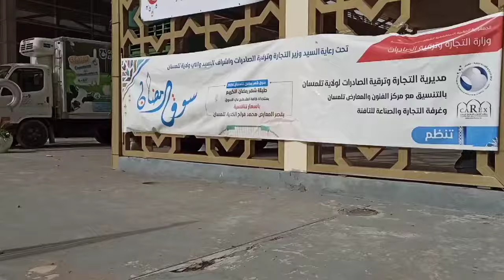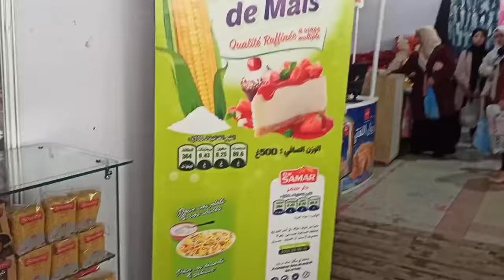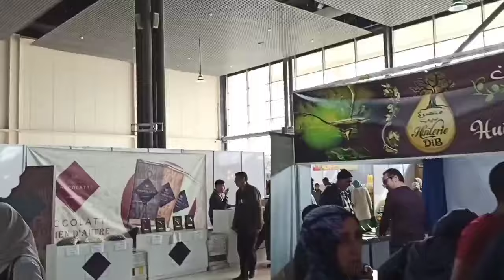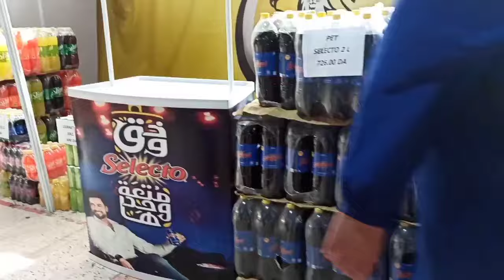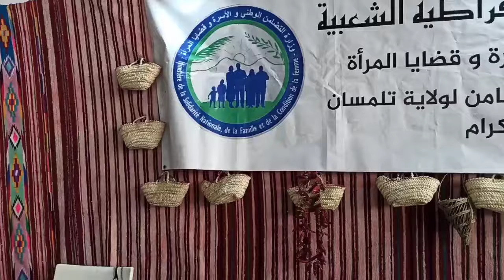Un nouveau ramadan en Algérie 🇩🇿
Assalam aleikum . Et oui lhamdoulillah je vous fais part de mes impressions et de l'immense bonheur que l'on a à passer un mois de ramadan en terre d'islam !
Je n'oublierai jamais les difficultés que j'avais avant pour remercier encore plus maintenant .
Qu'Allah vous préserve et vous facilite les œuvres pieuses .